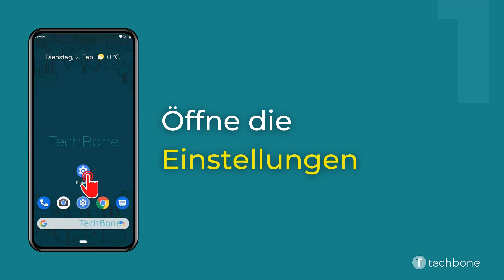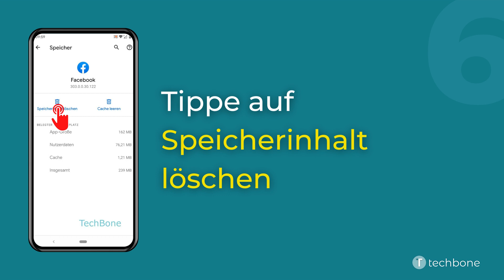App-Speicher löschen [Android 11]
Du möchtest wissen, wie man auf dem Android-Smartphone den App-Speicher löschen kann? Diese Anleitung zeigt dir, wie es unter Android 11 geht.

0:00 Intro
0:05 Öffne die Einstellungen
0:15 Tippe auf Apps & Benachrichtigungen
0:25 Tippe auf Alle Apps ansehen
0:35 Wähle die gewünschte App
0:45 Tippe auf Speicher und Cache
0:55 Tippe auf Speicherinhalt löschen
01:05 Bestätige mit OK